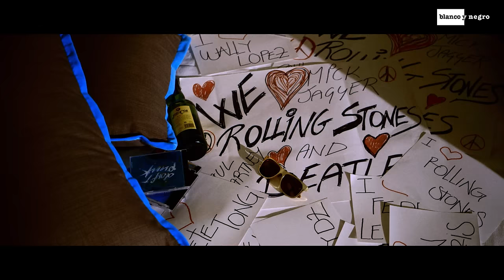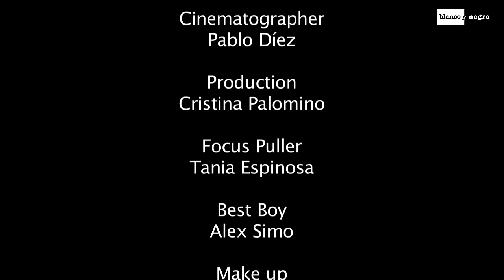Geo Da Silva & Saftik - Hey Mr. DJ Get Up (Official Video)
Escucha / Descarga / Download el tema Hey Mr. DJ Get Up de Geo Da Silva & Saftik en: